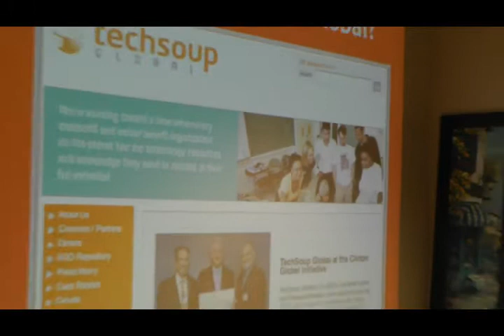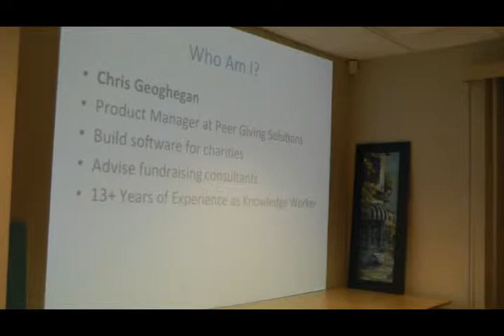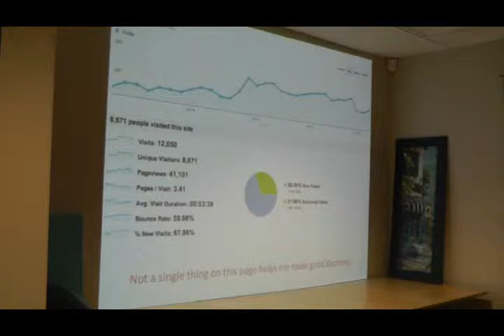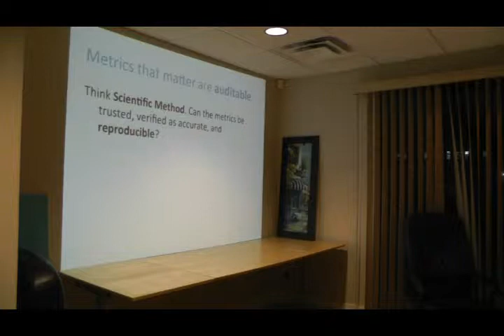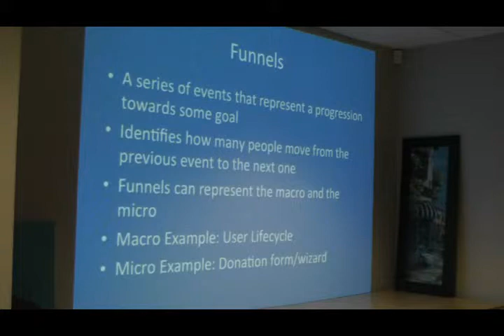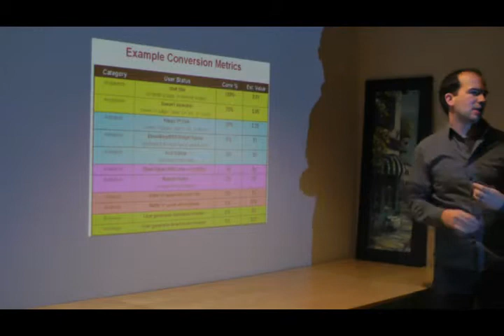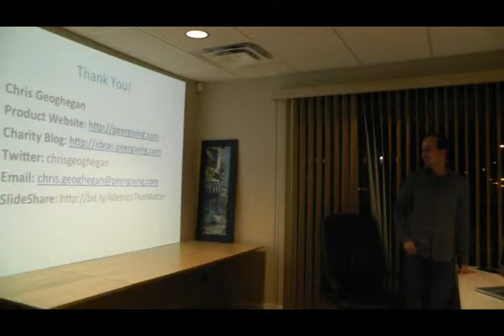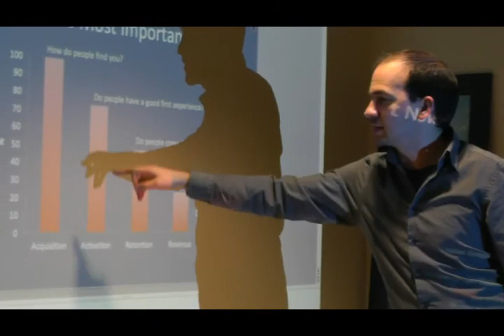NetSquared Abbotsford - Google Analytics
The first NetSquared Abbotsford event was a great presentation by Chris Geoghegan on "Metrics that Matter."  He focused on moving beyond vanity metrics towards actionable metrics, how to build testing frameworks, and focus on groups of people to measure success.  Afterwards, there was some hands on tutorials on Google URL builder and monitoring in Google Analytics.